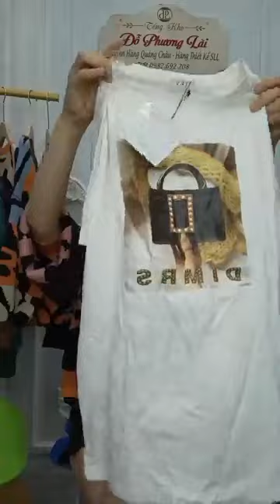Quần áo nữ hàng Trung Quốc về nhiều chất mát co giãn được giá rẻ chị em vào xem 63